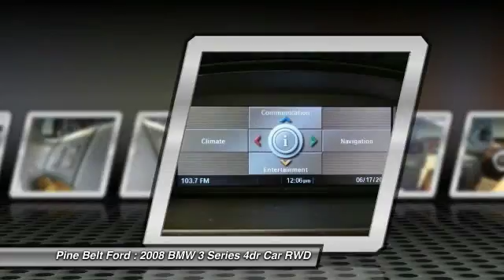2008 BMW 3 Series Pine Belt Ford - Hattiesburg, Purvis, Columbia, Laurel, Bellevue UC1036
2008 BMW 3 Series 328i